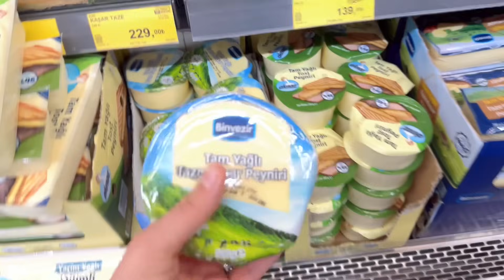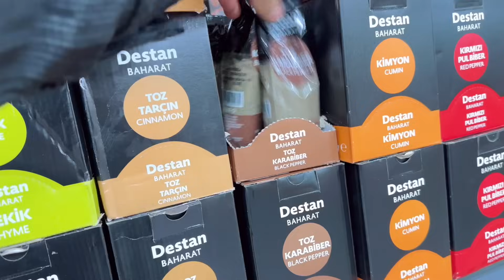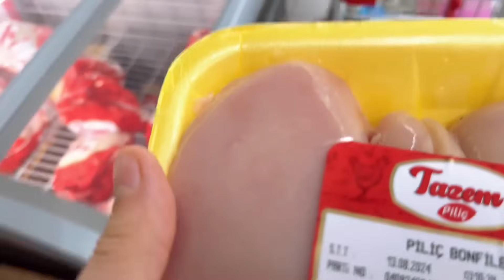شو صار بوجهي بعد ماحطيت الماسك السحري😱العنايه والجمال مابدا💰يوم منجز .الغدا لازانيا والحلا بسكويت.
يسعدلي اياكم احلى عسولات😘

حسابي الانستغرام

حسابي الفيسبوك

حلى بسكويت جوز الهند الصحي
كوب من جوز الهند
بياض بيضتين
ملعقة زبدةاو سمن او زيت
ملعقة ونصف عسل او سكر ستيفيا
فانيليا

فيديو حلو العيد بقلاوة

فيديو الكراوية

حسابي الانستغرام

حسابي الفيسبوك

فيديو الكراوية